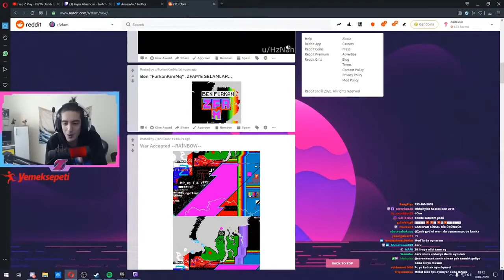TWITCH KAHKAHA TUFANI #4 XANTARESPEEK | Twitch Efsanesi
TWITCH KAHKAHA TUFANI #15   XANTARESPEEK

Bu kanalda Twitch platformu üzerinden takip ettiğiniz yayıncıların en iyi anları ve gameplay videoları paylaşıyoruz . BEĞENDİYSENİZ VİDEOLARDAN ANINDA HABERDAR
OLMAK İÇİN ABONE OLUP 🔔 ZİL'E TIKLAYIP BİLDİRİMLERİ AÇABİLİRSİNİZ ◕‿◕ .